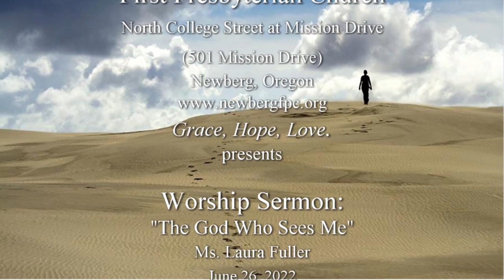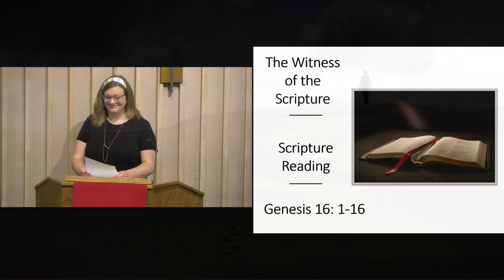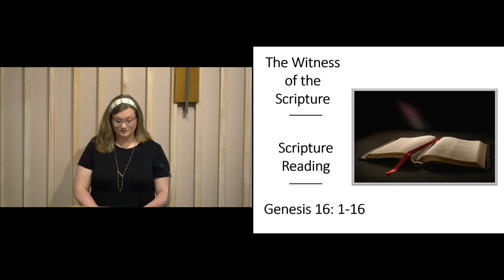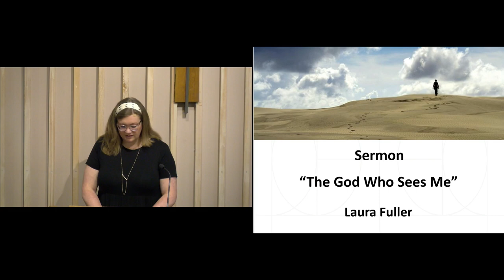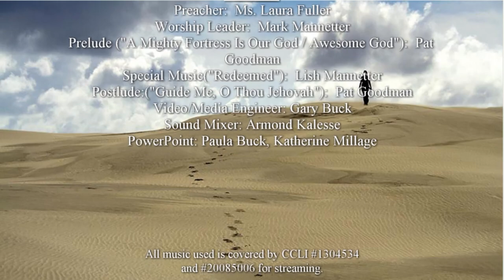Worship Sermon: "The God Who Sees Me" 10:30 a.m. p.d.t. 06/26/2022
This is the recording of the sermon that was live-streamed Sunday June 26, 2022 by Newberg First Presbyterian Church.  The sermon is titled "The God Who Sees Me" preached by Ms. Laura Fuller.  In this sermon, Laura relates the story of Hagar, the servant girl to Sarai, on how we have a God who always sees us.  The scripture referenced by the sermon is: Genesis 16: 1-16.